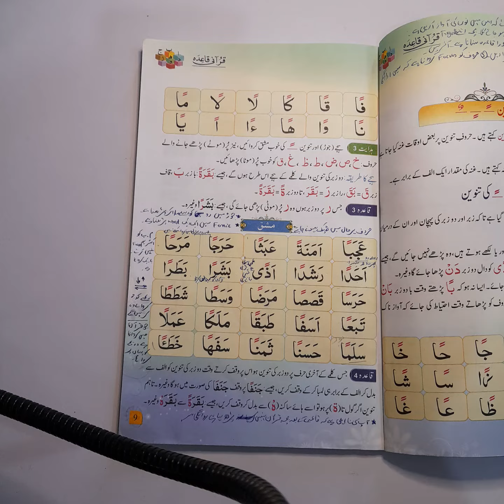Qurani Qaida With Tajweed Lesson 33 | دو زبر کا بیان | Arabic Alphabet | Noorani Qaida\قرآني قاعدہ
In this video you will learn qurani qaida with tajweed
 دو زبر کا بیان
Arabic Alphabet
Arabic beginners